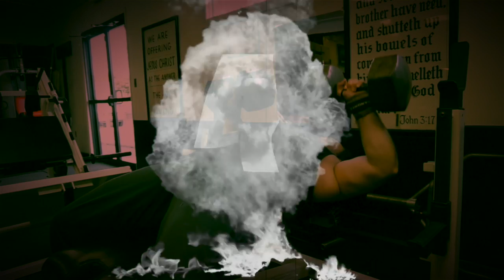Showdown DeadPull Vs. All Heart BMG! Episode 196!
My friend the Jac3d Geek likes to go superhero once and awhile so I took him on!

Plus another round of words of faith, fitness & encouragement for your mind, body, and soul!